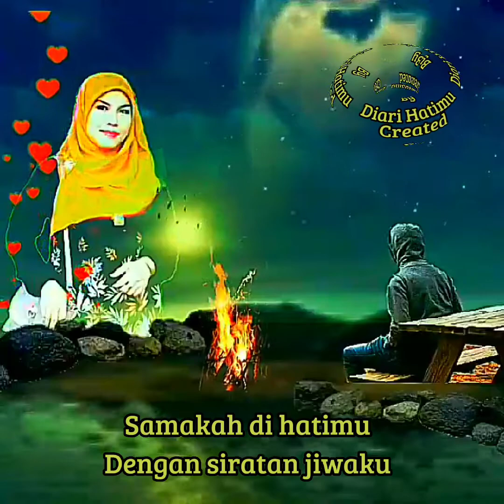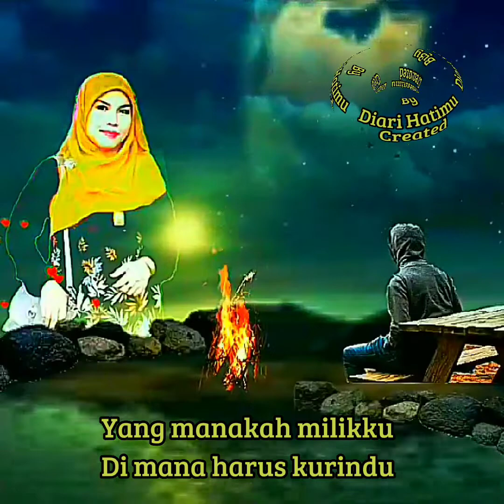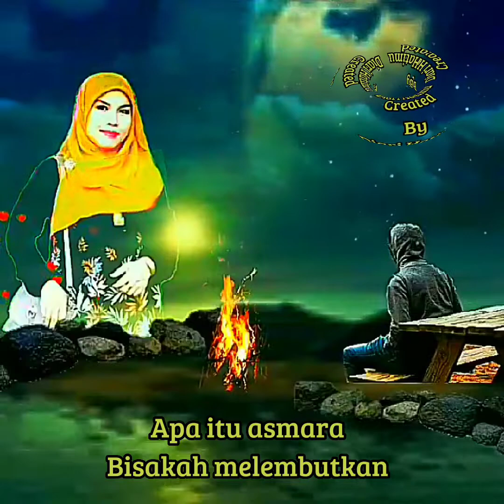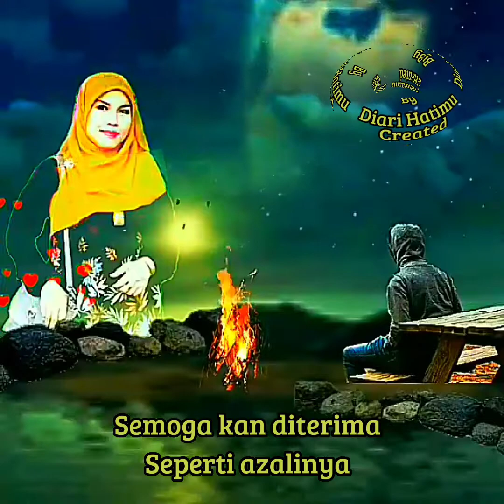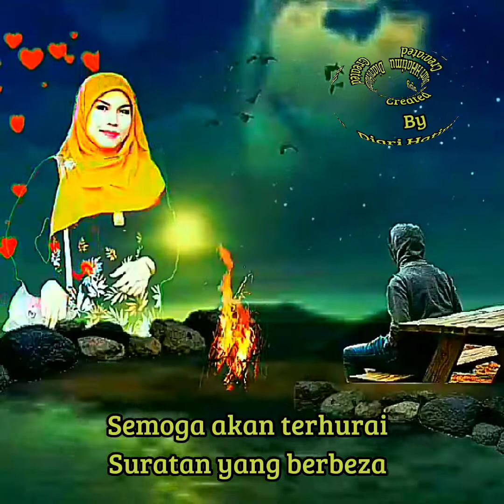Suratan Berbeza (Olan)Lirik Video